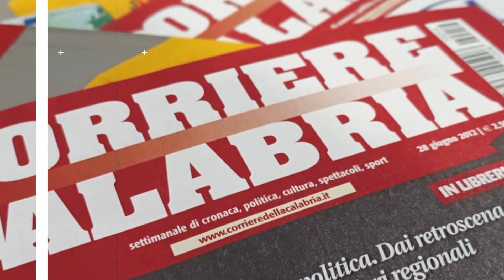QUARTA PARETE PT 12 DEL 20 DICEMBRE 2023